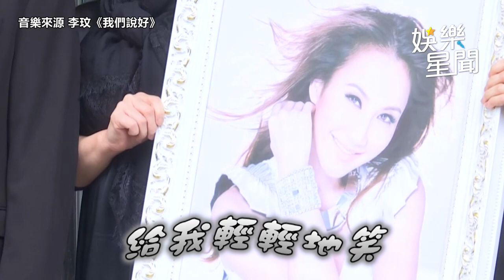李玟出殯火化 歌迷出征前夫｜三立娛樂星聞